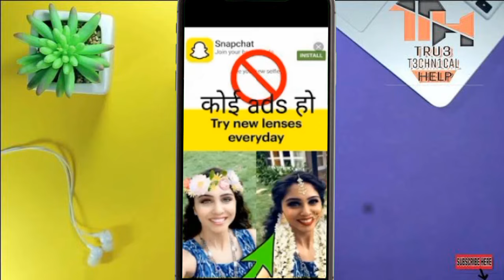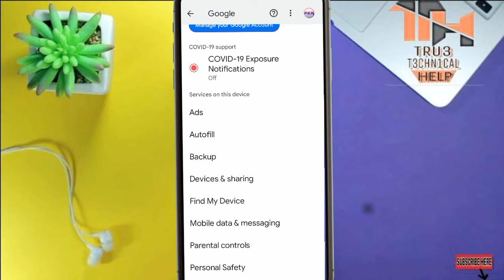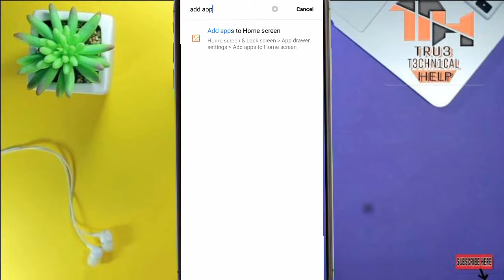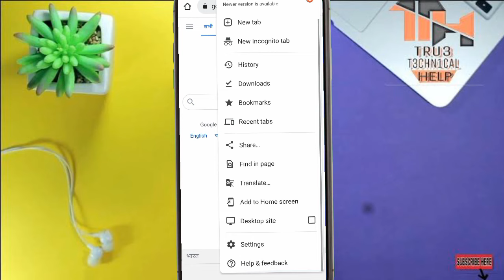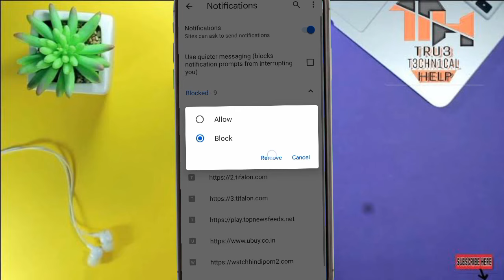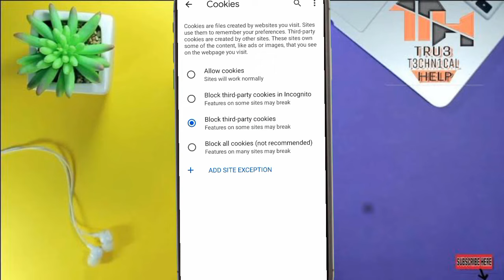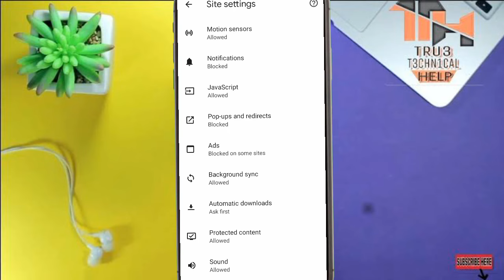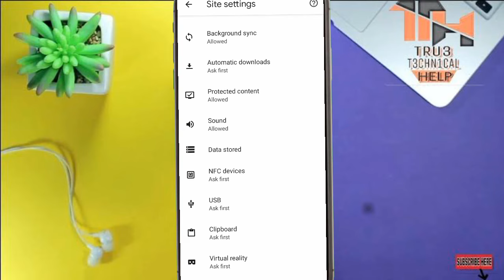सब कुछ कर लिया मोबाइल का ऐड बंद नहीं हो रहा है क्या करें। Mobile ka add theek Karen 1 minut mein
JOIN
●🙏Welcome :- pradeep 0.44🤗
दोस्तो आज के विडियो में हम बात करेंगे यदि आप आपके Mobile Screen बार बार Ads आ रहे हैं और आप उस Ads से परेशान हो गए । उसको हटाना चाहते हैं तो ये विडियो आपके के लिए ।आप विडियो को बिल्कुल Skip ना करें।

Mobile Me Ads Ko Kaise Band Kare? Mobile Ads Stop - Block Mobile Ads in Hindi

 ➤ Mobile Screen ads problem

➤ Mobile Screen ads ko kaise Hateye

 ➤ How to Mobile Screen ads block

➤Mobile screen par aane Wale ads ko kaise band kare.How to block adds your Android mobile screen

➤Mobile screen par aane Wale ads ko kaise htaye

➤Mobile screen ads ko kaise Band kre

➤Mobile ads ko kaise block kre

pop up ads block android

pop up ads blocker android

block pop up ads android phone

best pop up ads blocker for android

adblock pop up blocker android

block pop up ads chrome android

block pop up ads in android apps

block google pop up ads android

pop up blocker android app

pop up blocker android apk

pop up blocker android browser

pop up blocker android box

pop up blocker android chrome

how to block pop up ads on google chrome

pop up blocker android download

how to block pop up ads in android mobile

how to block pop up ads on android home screen

SHOW LESS